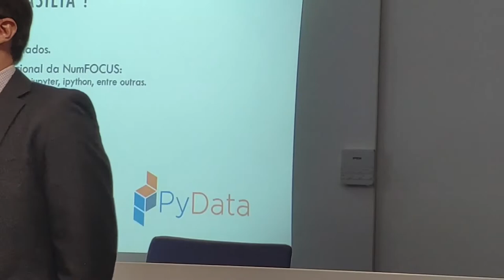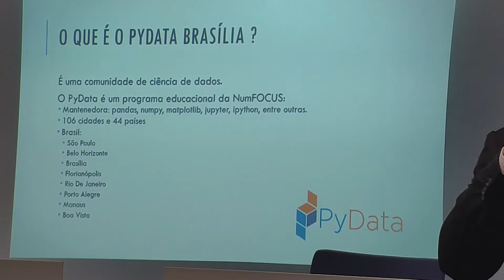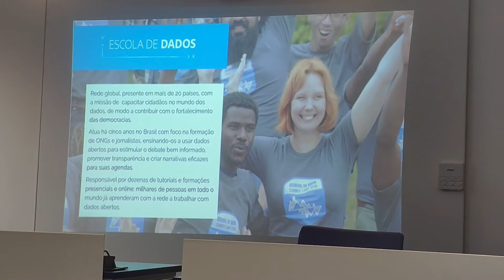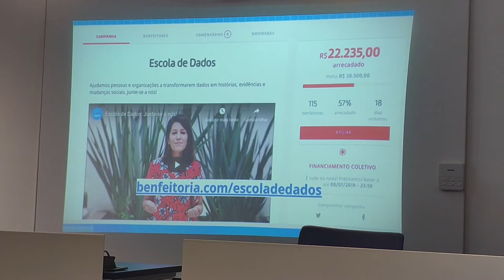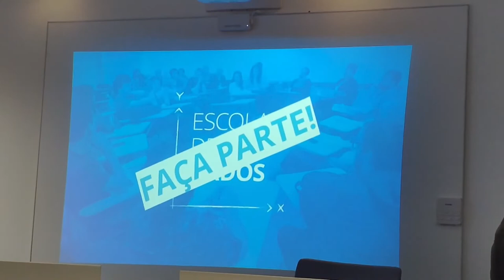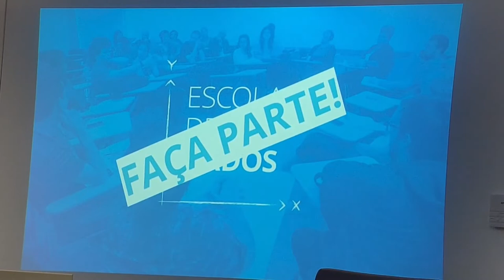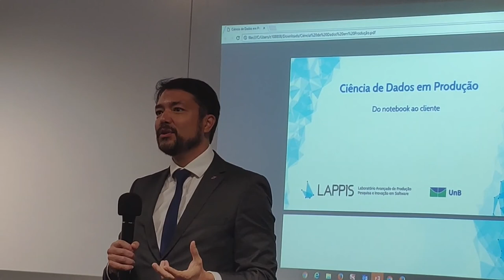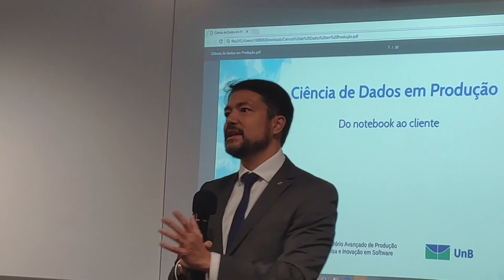17° PyData Brasília - 25/06/2019 - CAIXA - Abertura - Parte 1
Abertura - Rodrigo Evangelista de Castro (Superintendente Nacional da SUART - SN Arquitetura Tecnológica e BI)